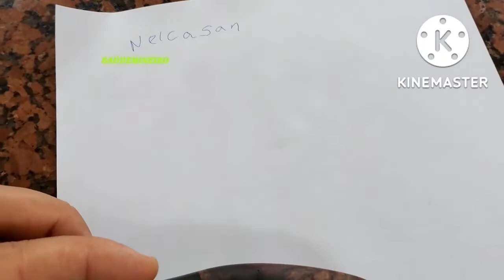🔪🗡️CABO DE FACA - HÍBRIDO VERDE RADICA DE JACARANDÁ DA BAHIA